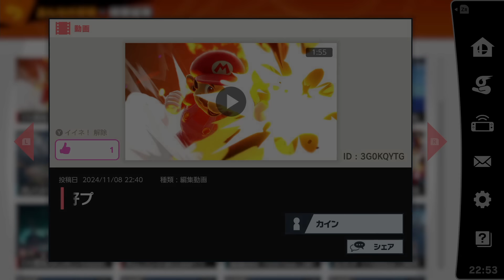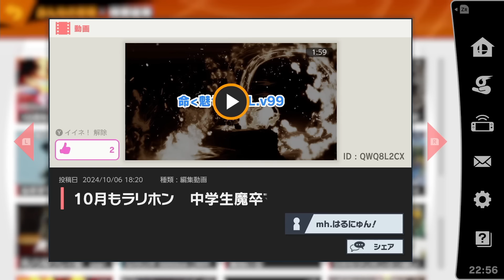【神業】最強リトマ使いの「本気コンボ集」が上手すぎて別キャラだろｗｗ【スマブラSP】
【らりほんのXアカウント】